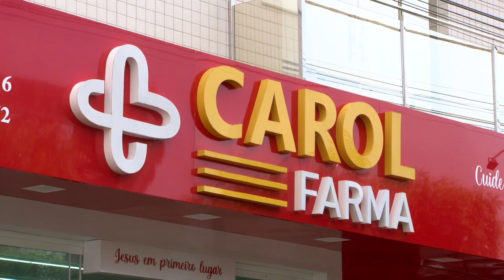CAROL FARMA Inauguração